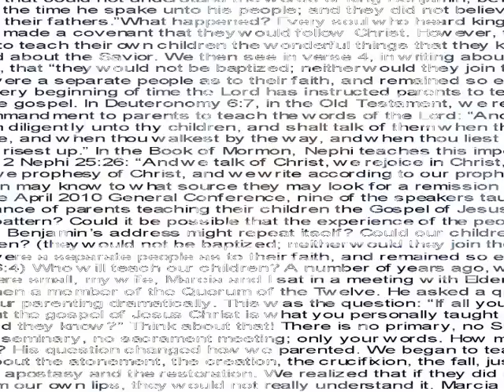Sledge Droog in Tha House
Revised Edition Performed @ Uniting Church Northbourne Ave Canberra City